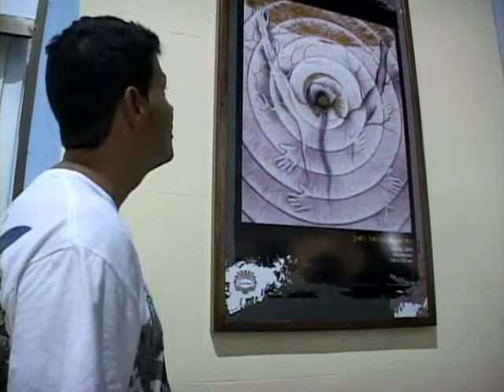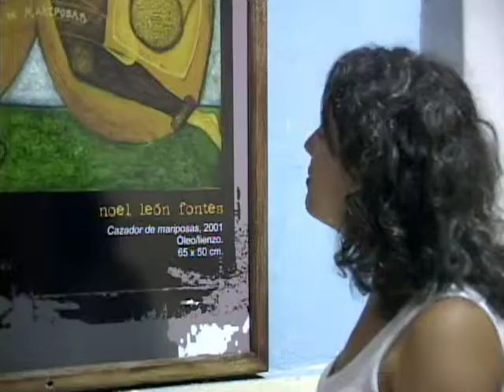Inauguran en Camagüey Salón Provincial de Artes Visuales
Sumario: Comenzó en la ciudad de Camagüey el Salón Provincial de Artes Visuales Fidelio Ponce. Esta  nueva edición tiene la particularidad de exponer obras en sitios públicos.
Entrevistados:
1-Yudarkis Veloz/ Especialista en Comunicación
2- Alfredo Fuentes/ Curador General